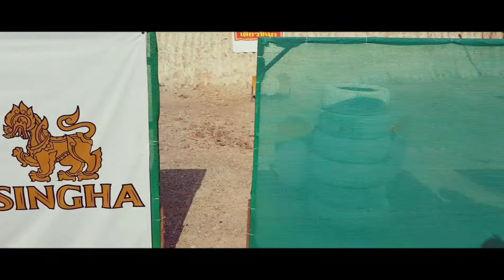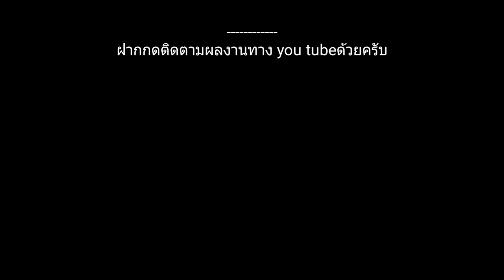Aek shooter @เชียงใหม่ 06.10.2019